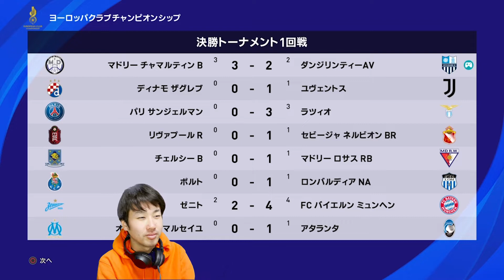【神技】スーパープレイで絶望しました。オリジナルチームでチャンピオンズリーグを制す！#7【ウイイレ2021】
次の動画も見てね＾ー＾